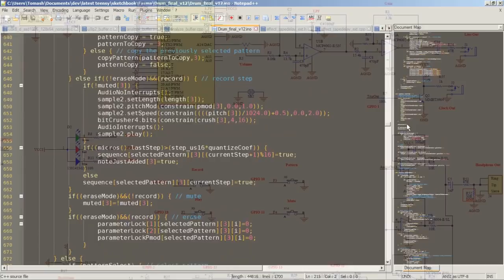FASMA Festival 2017 - DIY Drum Machine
Teensy based Drum Machine designed for Fasma 2017 DIY workshop.

Spec:
4 voices (Kick, Tom, Snare and Hat) 2 Digital Oscillator modules, 2 PCM sample playback
4 parameter controls per each voice. Pitch, Decay, Pitch Modulation and Distortion.
16 step tap patterns.
Automation record per each step and randomizing automation.
4 patters, can be permanently stored on the device together with the Automation data.
Up to 8 patterns sequence chain.
Clock In and Out put. Can be master or slave device.
Line out and headphone output with volume control.
Muting voices, possibility to erase individual voices or whole patterns.
Metronome.
9V battery powered, up to 7.5 hours running time.
Auto power off for battery saving.